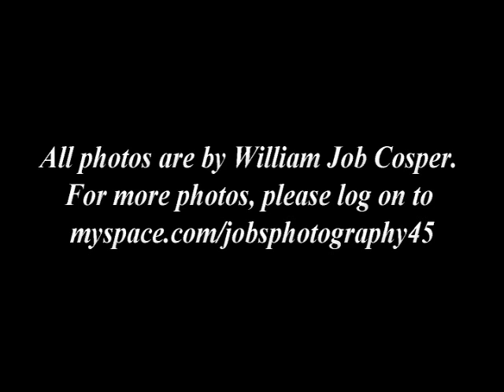Flora & Macro - Photography by Job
Every week see new photographs posted on my photography Subscribe, and become a friend on my YouTube Channel Follow my latest day-to-day updates on my Twitter In Unity, Job All photos taken with a Canon Rebel Xsi.